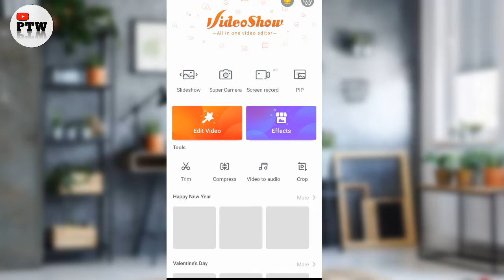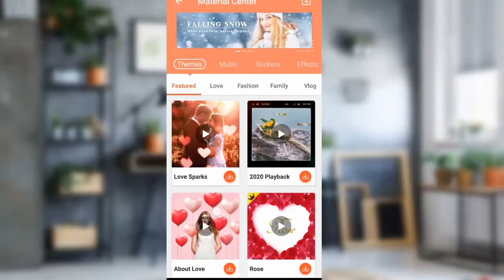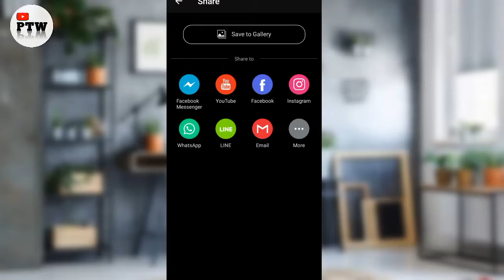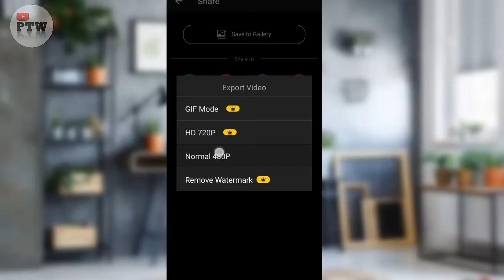Birthday Video photo ke sath kaise banaye | photo se birthday video kaise banaye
Hellow friends welcome in my YouTube channel Pankaj Techno World, is video me batane wala hun - photo se birthday video kaise banaye

how to make birthday videos,
how to make birthday videos of photos,
how to make photo to video,
Birthday Video photo ke sath kaise banaye, Happy Birthday video kaise banayenge,
happy birthday wala video kaise banaye,
बर्थडे वीडियो कैसे बनाएं,
happy birthday video kaise banaye 2021 ,
हैप्पी बर्थडे वीडियो कैसे बनाएं,
how to make birthday video,
happy birthday video mein photo music Kaise daale,
Happy Birthday 3D video kaise banaye,
birthday video kaise banaye, birthday video maker,
Happy Birthday WhatsApp status video kaise banaye,
All Hindi Idea,
happy birthday video kaise banaye in Hindi,